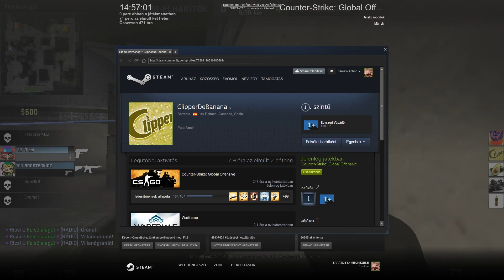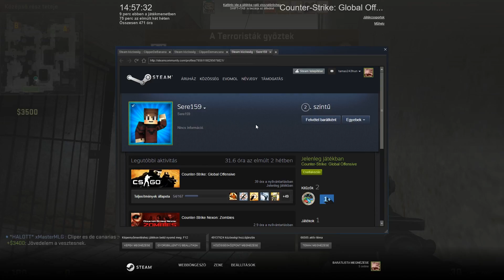CS:GO #2 - Megy a rage.... xD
Rage... xD

►Ricsiről némi "INFORMÉSÖN"►
Asztali "Konfigurésön":
►CPU: Intel Xeon  e-1230 v2 3.30ghz
►Ram:  16gb DDR 3
►HDD: 2x1TB 3,5"
►GPU:  Geeforce GTX 650
Laptop "konfigurésön"
►CPU: Intel Core i7-6700HQ 2.6 GHz
►GPU: NVIDIA GeForce GTX 960M
►RAM: 8192 MB
►HDD: Toshiba MQ02ABD100H, 1000 GB, 5400 rpm, 8 GB SSD cache
Steam Profil:

►Tamásról némi "INFORMÉSÖN"►
CPU: I76700K
VGA: Gtx 1070 8 GB
RAM: 16gb hyperX

►Ábelről némi "INFORMÉSÖN"►